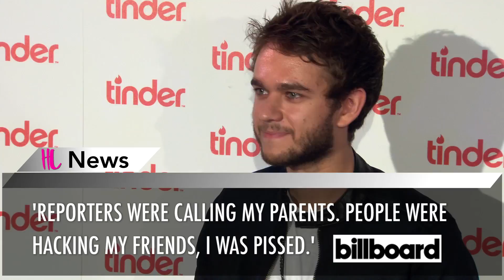Selena Gomez Ex Reveals Worst Part About Dating Her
Selena Gomez ex Zedd reveals the worst part about dating her and the amount of trouble it caused him, friends, and family.

Starring Gino Orlandini